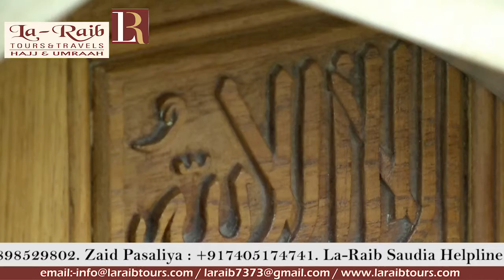11th Ramadan 1440 Madeenah Dhuhr Sheikh Hameed